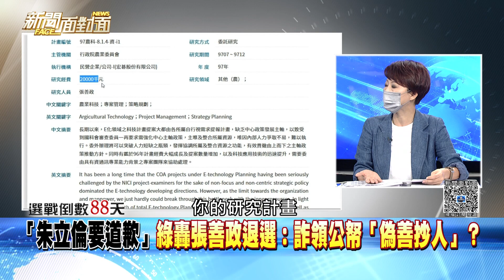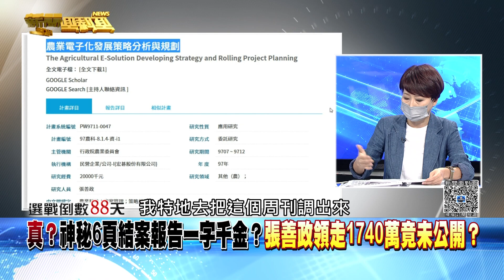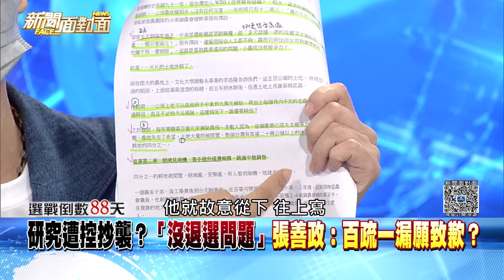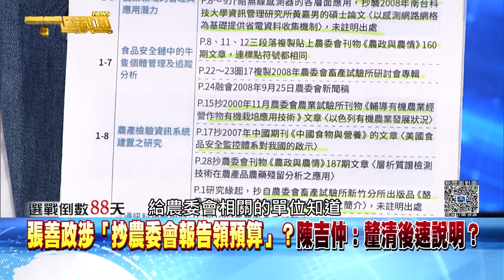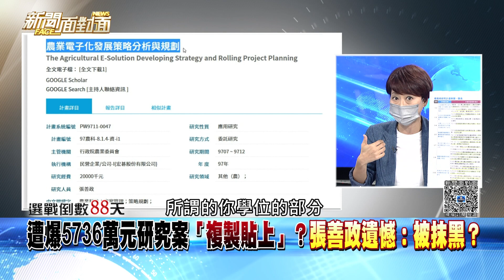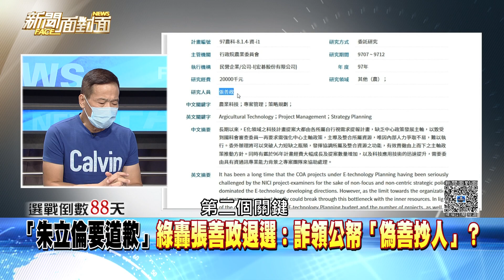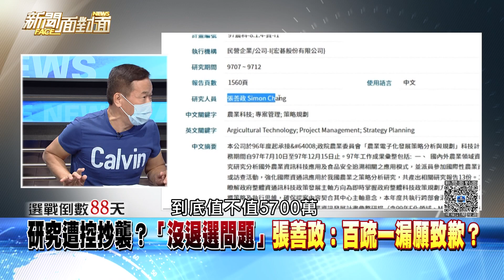精彩片段》「朱立倫要道歉」綠轟張善政退選：詐領公帑「偽善抄人」？【新聞面對面】2022.08.30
下載【年代電視】APP：
iOS平台：